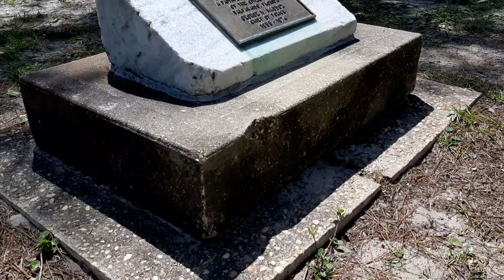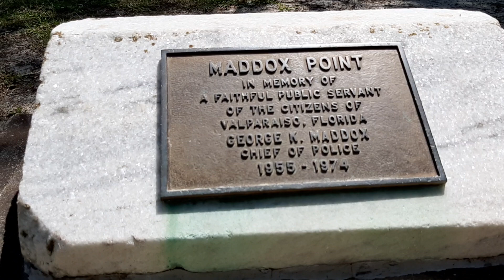beachwalk florida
Thanks*

Luv ya!

Showgirlltd.com

Or our etsy store
ELECTRICBEACHDANCER

my equipment..
Showgirlltd.com

glass protector
phone case

 luv ya !

As always...
Love everybody..